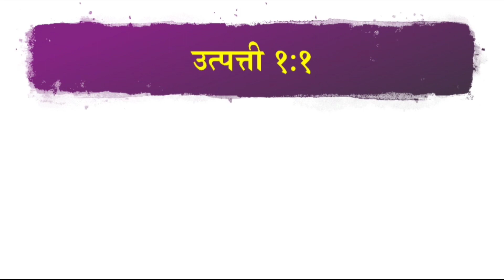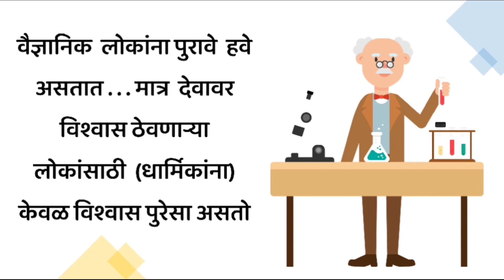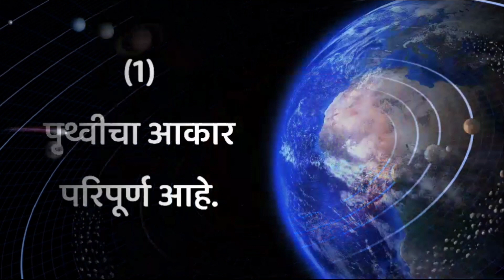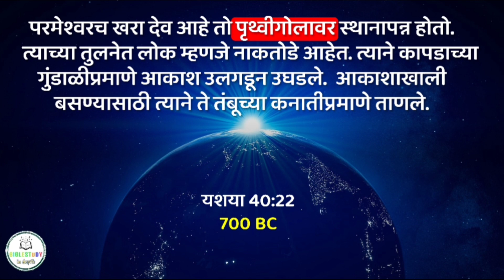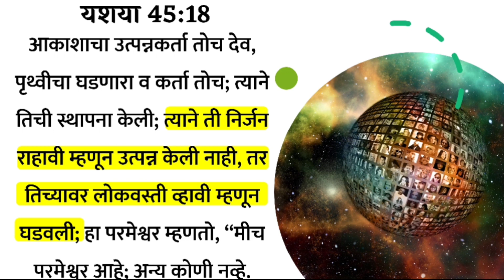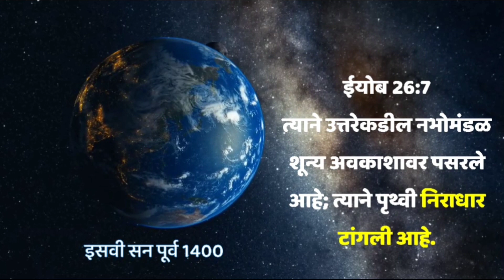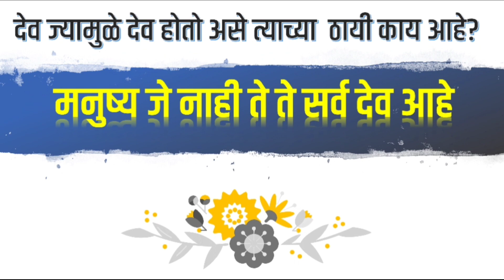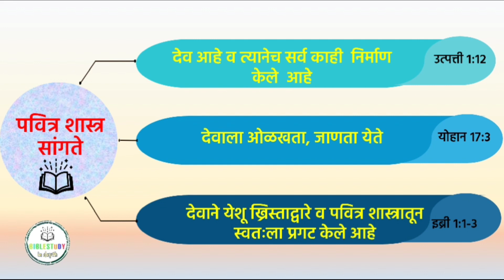देव अस्तित्वात आहे का? Does God exist ? (मराठी संदेश) By- Pr Raj Dhudat